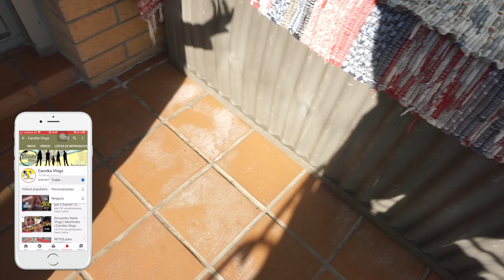Quien ha vuelto a casa 🏠? | Carnika Vlogs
🎥: En el video de hoy os contamos quien vino de repente el día del incendio de vuelta a casa. Un año mas, por estas fechas, vino para ayudarnos a apagar el fuego y se quedara en casa hasta el 24 de diciembre. Sabéis quién puede ser?

👇👇 ¡ABRE PARA DESCUBRIR MÁS! 👇👇
Rellena este enlace y te avisamos cuando subamos video!!

🏡 Consigue hasta 36 Euros en tu reserva de AIRBNB

💳 Consigue 5 Euros al pedir tu Bnext
La mejor tarjeta para viajar!!

💳 Consigue 5 Euros al pedir tu N26
Introduciendo el código Veronicg8500